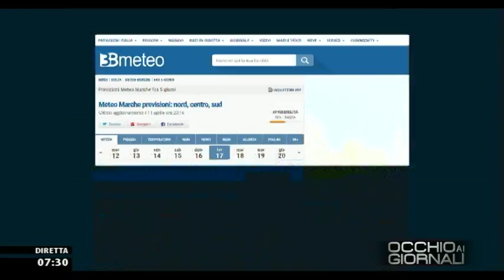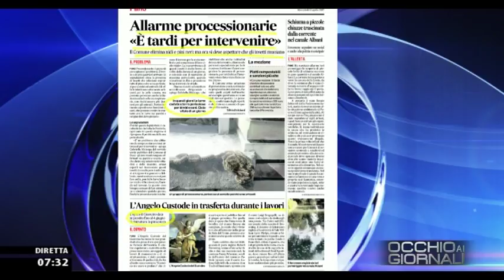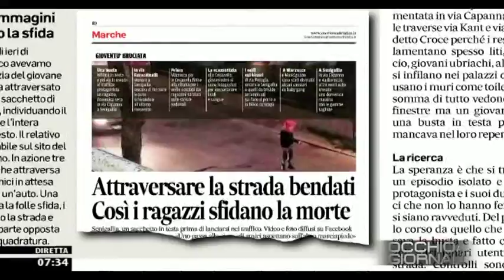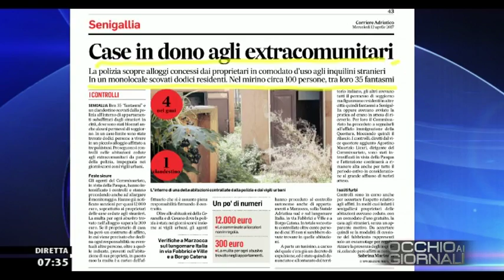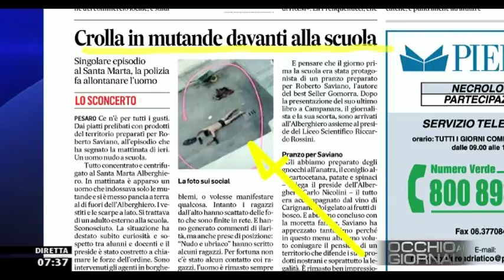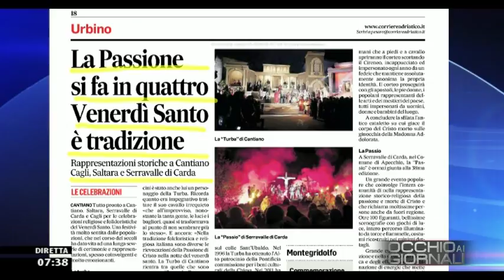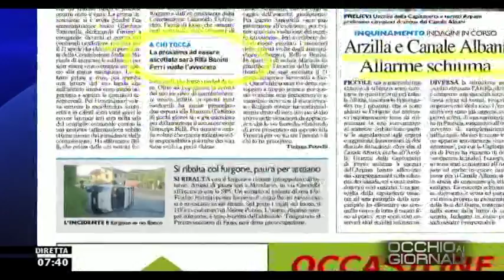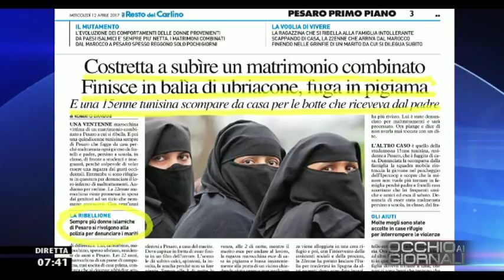Occhio ai GIORNALI 12/04/2017